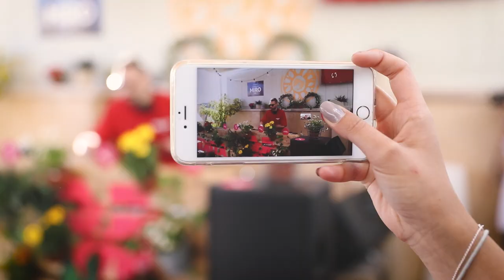Secret Nikita #2 Rooftop Espai Prioral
Segunda Edición de Secret Nikita en el Rooftop del Hotel Espai Prioral el sábado 18 de mayo de 2019.
Line Up:
Alex Pott, Sergius Cream, Ot Boquera, Jordi F.

Song: Mella Dee - Techno Disco Tool